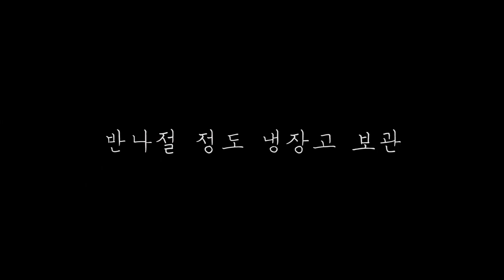멸치육수 초간단으로 진하게 만들기 | 비밀 레시피 | 함께 요리해요 | 영자씨의 부엌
🔴영상에서 실수로 반나절 냉장보관 이라했는데요. 12시간 보관 후 사용하셔야해요! 🔴
세상에서 가장 따스한 맛을 만들어 내는 영자씨의 부엌에 오신 것을 환영합니다.
활용도 100% 진짜진짜 쉽다!
영자씨가 알려드리는 깔끔하고 진~한 멸치육수 입니다.
▶내장이나 머리를 제거 하지않은 그냥 멸치입니다.
▶전혀 비리지 않으니 영자씨를 믿고 따라해보세요!
▶완성 된 육수는 냉장고에서 3일 정도 두고 드실 수 있습니다 :)
영자씨와 더욱 가까워지세요!